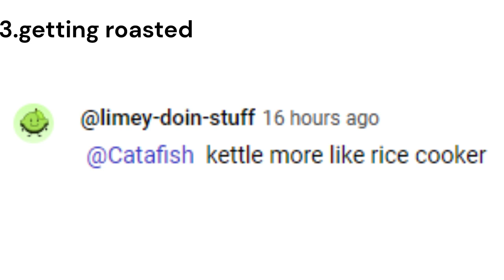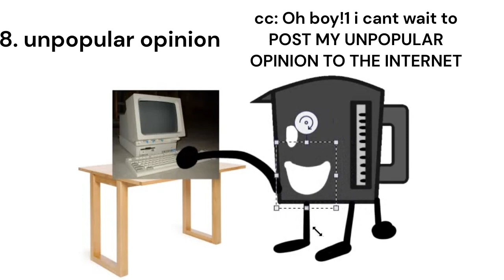C.O.B. 6 : KILL KETTLE